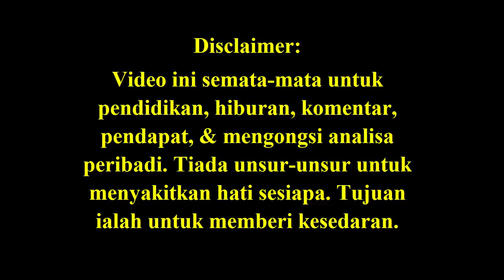Siapa Yang Anda Percayai Boleh Memimpin Malaysia? (Whom do you trust to lead Malaysia?)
64 years after independence, we still argue about Malay lack of progress. Umno-Baru/PAS lie & accuse non-Malays of blocking Malay development.
Many other countries have advanced in various fields, BUT Malaysians are trapped in the dark ages.

Credit notes: Thank you FB friends, alternative newsmedia,  PSM, YouTube videos, Malaysiakini & The Star for the pics. The videos from YouTube, if applicable & used,  are for illustration purposes to depict a point made.